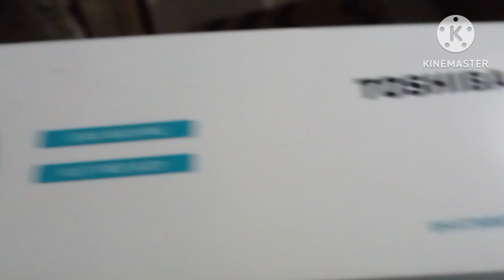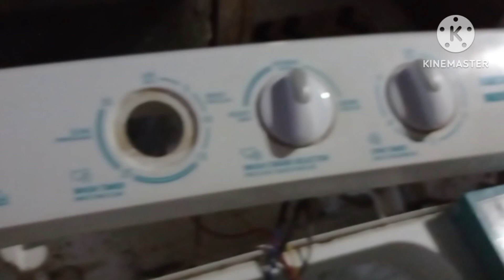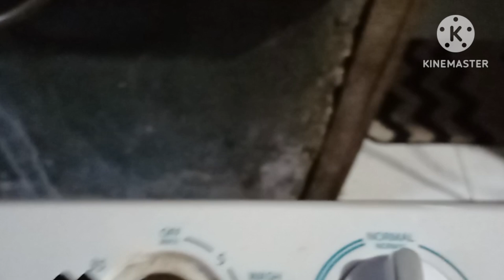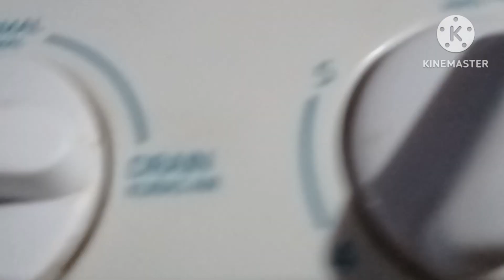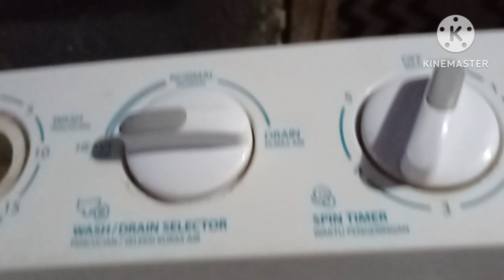cara mudah ganti timer mesin cuci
cara gampang dan simpel mengganti timer mesin cuci merek Toshiba 2 tabung ukuran 7kg🔥